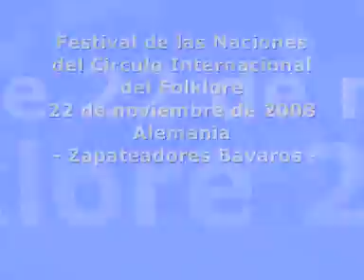Festival de las Naciones del Circulo Internacional del Folklore - Alemania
Festival de las Naciones del Circulo Internacional del Folklore
22 de noviembre de 2008
Alemania
 - Zapateadores Bavaros -